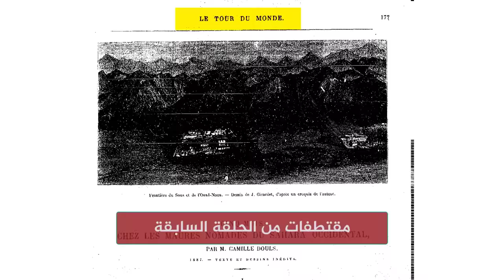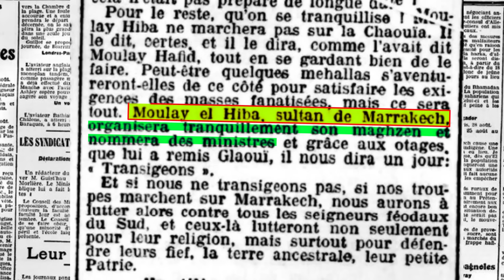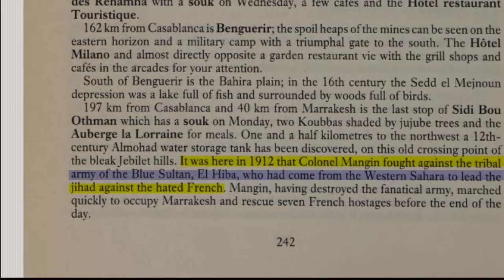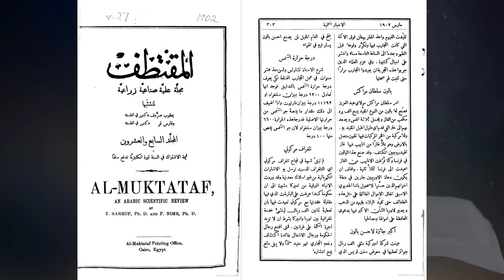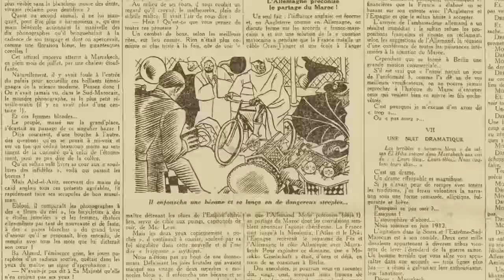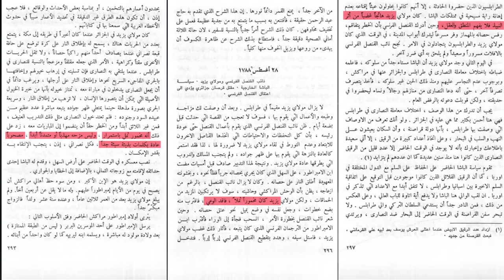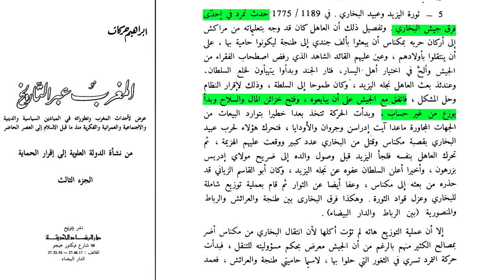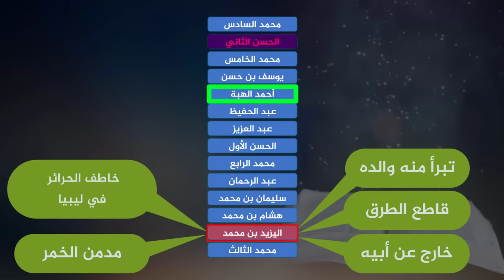السلطان الملعون والسلطان المظلوم | بحث في أحقية الصحراء الغربية باستقلالها